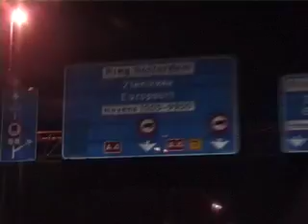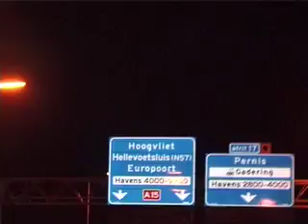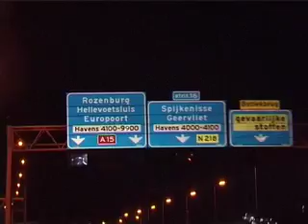HIGHWAY BLUES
DRIVING IN THE NIGHT ON THE HIGHWAY